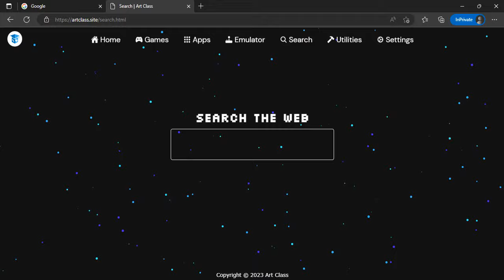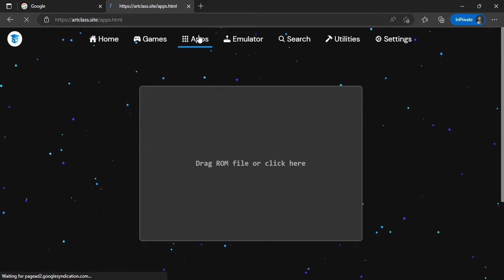How To Unblock All Websites On A School Chromebook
⭐Hey guys! In this video I will be showing you the April 2023 update for unblocking all sites on your school Chromebook, if you like this tutorial make sure to like the video and subscribe to my channel with notifications on so you don't miss when I upload brand new videos.

LINKS:
watch video carefully for links

☑ Watched the video!
☐ Liked?